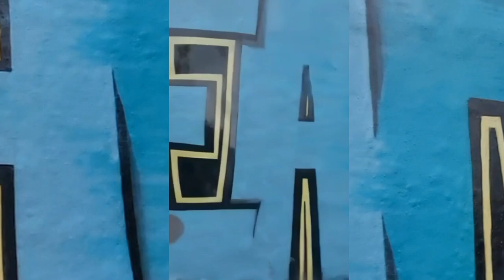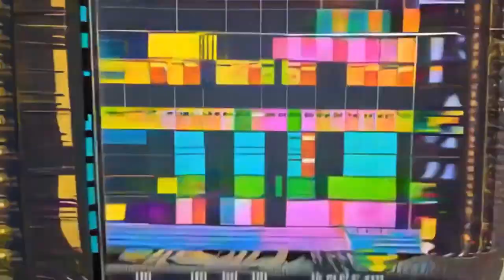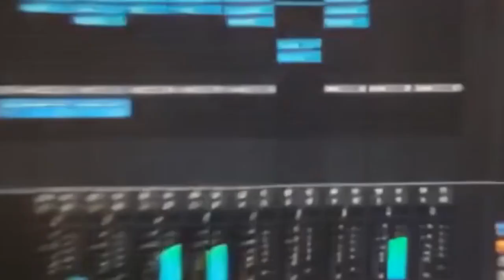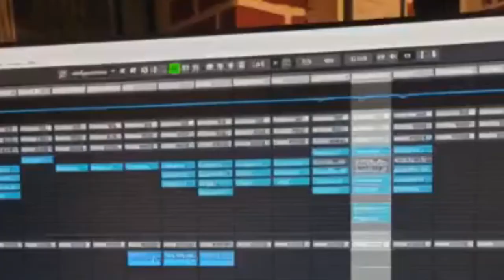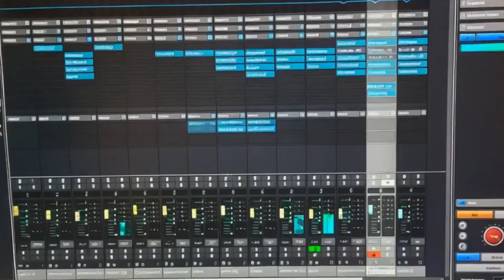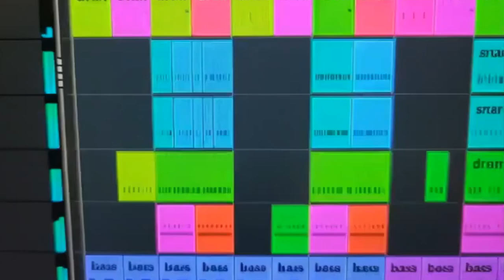Rest in Peace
Dieser Song ist für Piet, einen guten Freund der viel zu früh los ist.
Hip Hop, Graffiti und meine Beatz haben ihn immer begleitet, darum ist es mir eine Ehre dieses Meisterwerk zu Präsentieren.

Das Instrumental ist mit Cubase13pro entstanden und es wurden nur mitgelieferte Plugins zum Mischen und Mastern benutzt. Die Streicher sind Era2 ...Es wurde versucht alles nach bestem Gewissen Optimal Einzustellen. Bass ab 100hz Mono, Saturation, etc...auch einen besonderen dank an Timo Kraemer, denn ohne seine Tutorials wäre der Beat nich da wo er ist.

Das Video ist mit echten Fotos erstellt worden, die zu AI /KI Videosequenzen von je 4sekunden generiert  wurden. Das hat gedauert.. credits: Kling, Haiper, Luma
Das Sample "I just Love the Streets" ist aus einer Dokumentation, aus Amerika in den 60er Jahren und spiegelt den Charakter von Piet aka Milbe83 im gesamten gut wieder. Die Farben für die Bilder die man im Video sieht waren alle noch von ihm. Wir hoffen ihm damit noch einmal die letzte Ehre erwiesen zu haben. Bleibt Gesund und passt auf euch auf. Agressteve